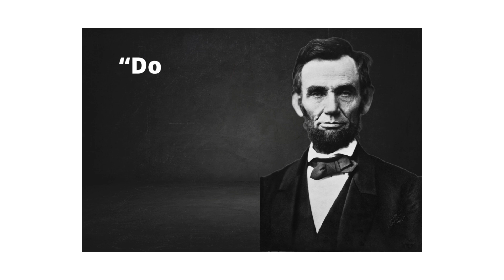Abraham Lincoln Motivation quotes#shorts